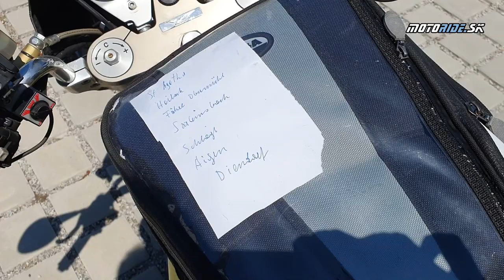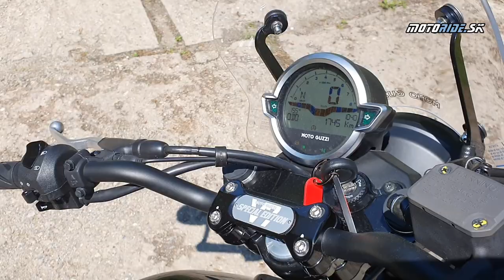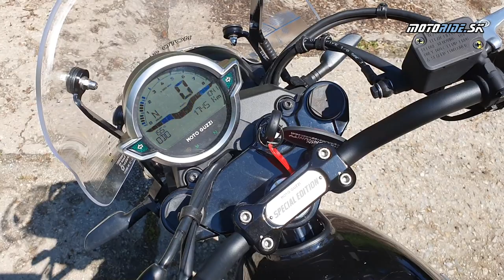Ako bolo na Moto Guzzi Eagle Ride 2023 + rýchlovka s V7 Special Edition (2023) - motoride.sk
16. až 18. júna sa na Šumave uskutočnilo prvé stretnutie fanúšikov a majiteľov Moto Guzzi pod taktovkou oficiálneho importéra Faber. Lokalita bola doslova dokonalá; okolie vodnej nádrže Lipno je veľmi pekné, a vlastne všetky cesty sú tam zrekonštruované a dobre udržiavané. Naša redakčná V100 bola čerstvo po zábehu, takže konečne som ju mohol na takýto pekných cestách popreháňať ako sa patrí, a neodolal som ani V7 vo verzii Special Edition, ktorá má ladené koncovky Arrow.

Spoločnosti Faber ďakujeme za pozvanie a už teraz sa tešíme na ďalší rok!

Hudba: Everything You Wanted - Dan Lebowitz